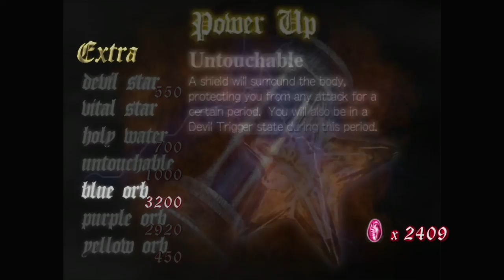DEVIL MAY CRY HD Walkthrough - PART 21 - LIVING CAVE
DEVIL MAY CRY HD Gameplay Walkthrough Part 21 includes the chapter...

Living Cave

This walkthrough for DEVIL MAY CRY HD available on the PC, Nintendo Switch, PlayStation 3, PlayStation 4, Xbox One, PlayStation 5, Xbox Series X|S and Xbox 360 will include the Full Game, Main Campaign, Story Missions, Side Missions, Collectibles, Cutscenes, Gameplay and Ending.

Devil May Cry is a 2001 gothic action-adventure game developed by Capcom Production Studio 4 and published by Capcom. Released from August to December, originally for the PlayStation 2, it is the first installment in the Devil May Cry series. Set in modern times on the fictional Mallet Island, the story centers on Dante, a demon hunter who uses his business to carry out a lifelong vendetta against all demons. He meets a woman named Trish who takes him on a journey to defeat the demon lord Mundus, who is responsible for the deaths of Dante's brother and mother. The story is told primarily through a mixture of cutscenes, which use the game engine and several pre-rendered full motion videos. The game is very loosely based on the Italian poem Divine Comedy by the use of allusions, including the game's protagonist Dante (named after Dante Alighieri) and other characters like Trish (Beatrice Portinari) and Vergil (Virgil).

The game was originally conceived by Capcom developers as Resident Evil 4. Due to the staff feeling it would not fit the Resident Evil franchise, the project became its own title. Several gameplay elements were also inspired by a bug found in Onimusha: Warlords. Devil May Cry received prominent coverage in the video game media due to the impact it had in the action-adventure genre, its high difficulty, and the high overall scores given to it by professional reviewers. The game has sold more than three million copies, spawned multiple sequels and a prequel, and is considered among the greatest video games of all time.